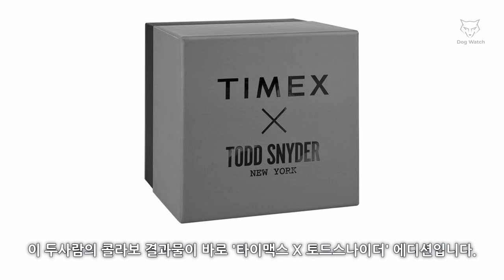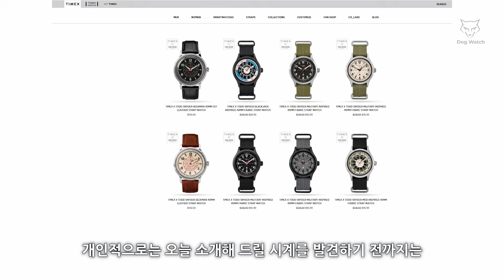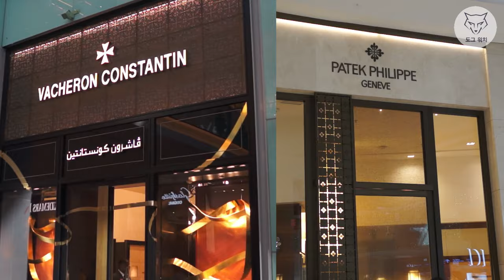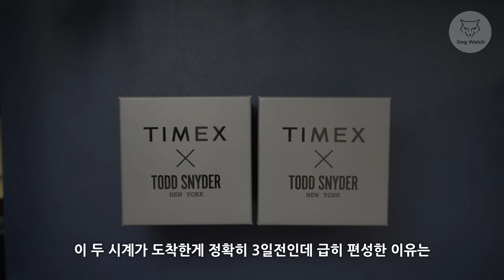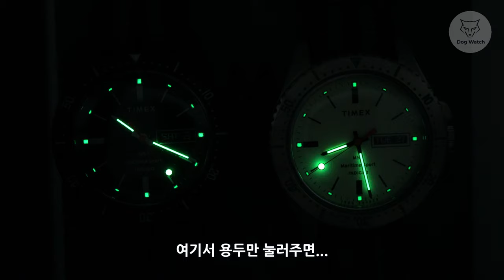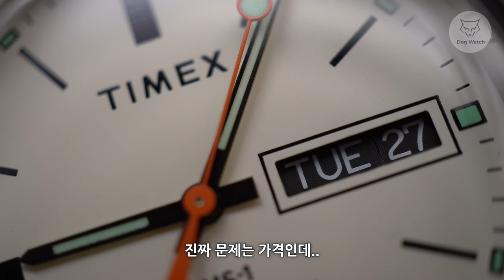[도그워치 리뷰#30] 외모만 잘생긴 타이맥스 토드스나이더 마리타임 스포츠 MS-1 한정판 미국 패션브랜드와 시계의 콜라보 프로젝트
구입한지 3일된 타이맥스 토드스나이더 리뷰입니다.
몇일뒤 생각이 바뀌겠지만, 2020년 8월 26일 현재기준으로
개인적으로 가장이쁜 타이맥스 시계가 아닌가 싶네요(오직 디자인만)
황당한 스펙과 허접한마감, 높은가격이 단점
그냥 이쁘기만한 패션시계를 찾으신다면 한번 구경하시기 바랍니다^^